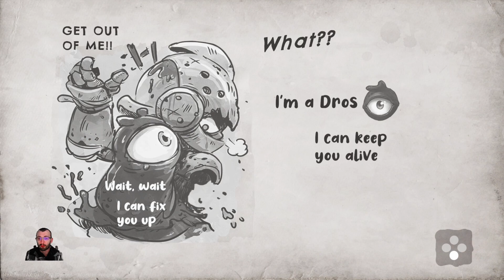Dros - découverte FR - que vaut ce jeu d'action aventure ?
Résumé : Découvrez le monde de Dros, une aventure d'action et de conte de fées sur deux héros improbables coincés l'un avec l'autre.

Avis : un univers coloré, mélangeant plateforme et combat à travers les deux personnages que l'on contrôle. un jeu qui peut être sympathique, si l'histoire qui y est racontée tient la route

Dros n'a toujours aucune date de sortie, et il sera sur PC

Bonne vidéo